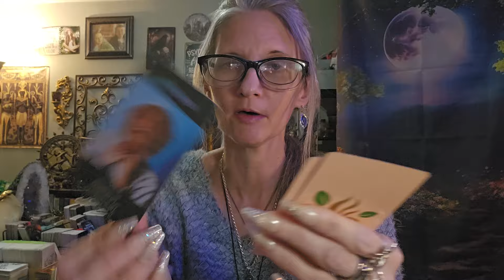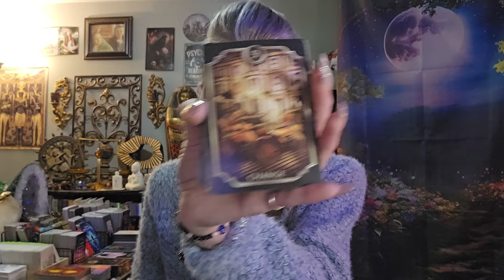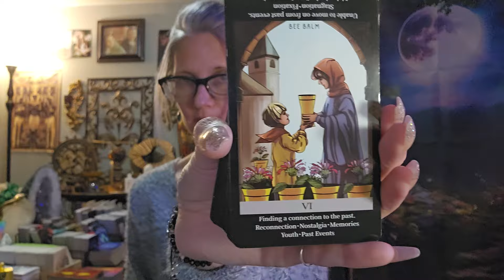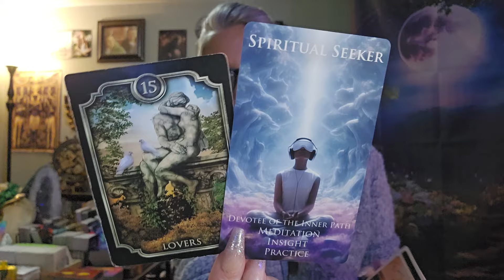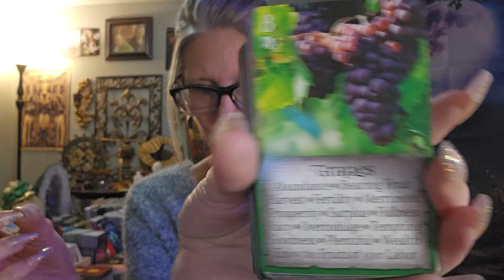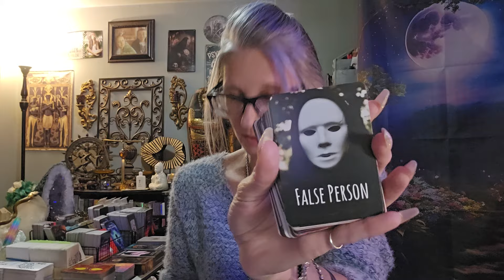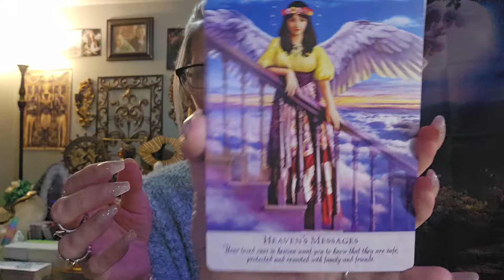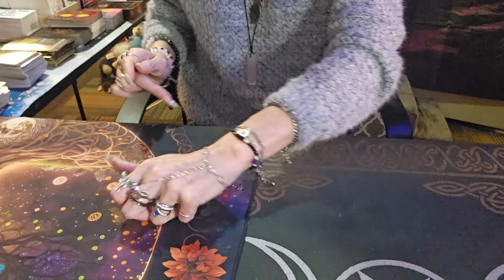Don't want these Family Secrets being exposed/Freaking out